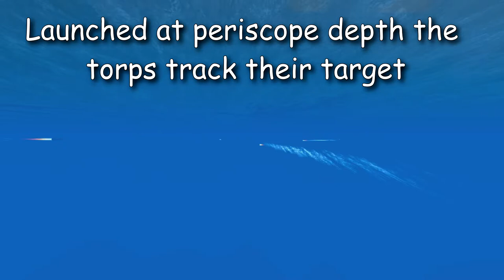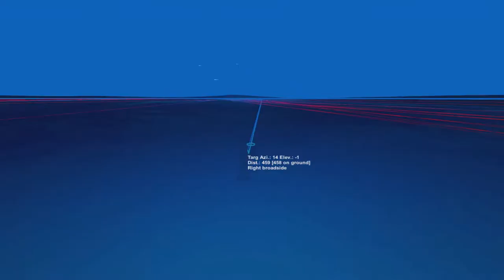From The Depths 2.16 E15-The wolfpack cleans out the forces,Letsplay,Playthrough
From The Depths 2.16 E15
The new subs in a wolf pack clean out the DWG sea forces defending the base.
A few issues with AI and torp defences but generally happy with the subs.

Sorry for stutter in game not sure why it is happening other than block count.

From The Depths is a building/strategy game where players can build their own ships, submarines, aircraft and even

spaceship to fight in a campaign or other players.
All vehicles are built using a simple block based system similar to Minecraft but with a full physics model applied

to all objects.

System Spec
Win7-64,i7-4790k 4GHZ,16GB Ram,GTX1080ti,Kingston SSD,1080p.

purposes.